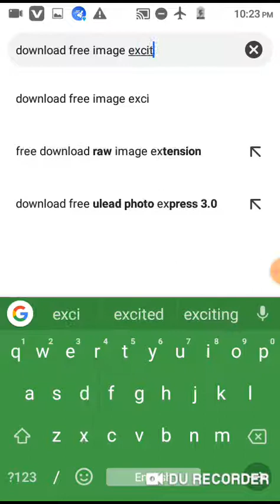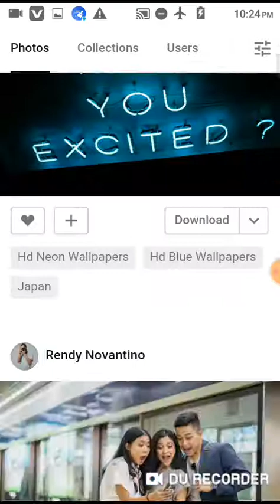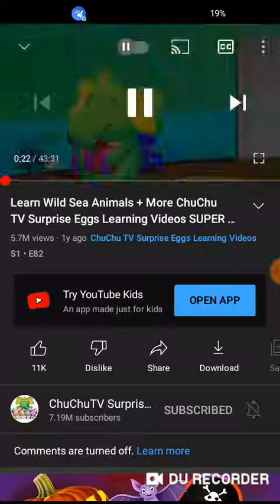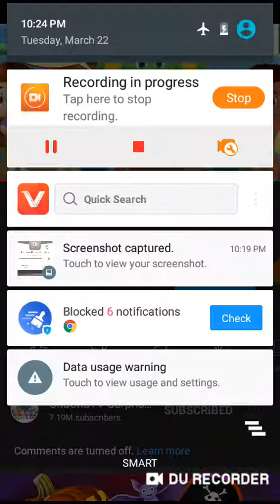WOW NAKAKAPAG INTERNET AKO GAMIT ANG AIRPLANE MODE,😍😍WATCHTHISACTUALVIDEO